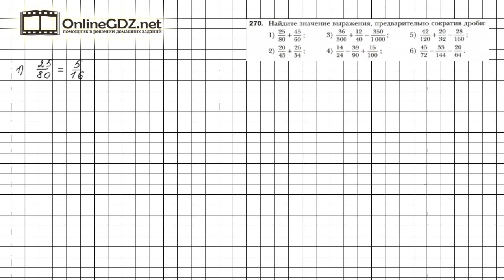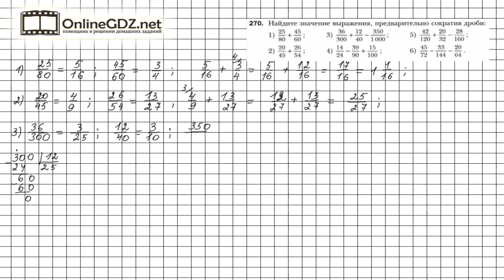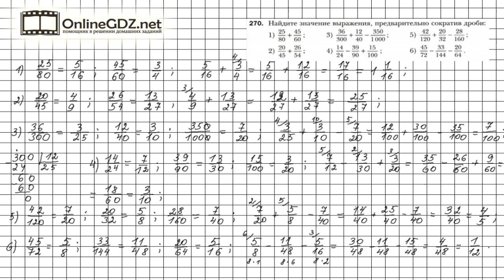Задание №270 - Математика 6 класс (Мерзляк А.Г., Полонский В.Б., Якир М.С.)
Чтобы выполнить задание № 270 в котором требуется найти значение выражений, предварительно сократив дроби, нужно знать правило на стр. 55, материал 10 параграфа, расположенный на страницах 55-56, правило на стр. 50, материал 9 параграфа, расположенный на страницах50-51. А еще необходимо вспомнить правило нахождения НОК и правило сокращения дробей.
Выполнение этого задания займет минимум времени, а если вы воспользуетесь нашим видео-решением, то вам понадобится не больше 17минут.